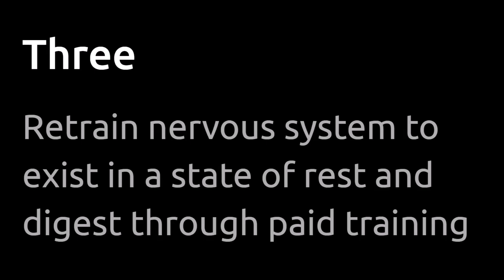Part 2 of 5: 3 Compassionate Steps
It's another amazing day in paradise. This is Part 2 of the "3 Compassionate Steps to Eliminating Homelessness" Series. Thank you in advance for the investment of your time.

This is where the rubber meets the road. There is NOTHING like this in the state I live in and I imagine, in the world. These 3 compassionate steps are all we need to make the world whole again.

This series is my plea for help. If you watch the video and feel compelled to help our biggest needs are money and mentors. Peace, Love and double hugs from me and Wisdom!